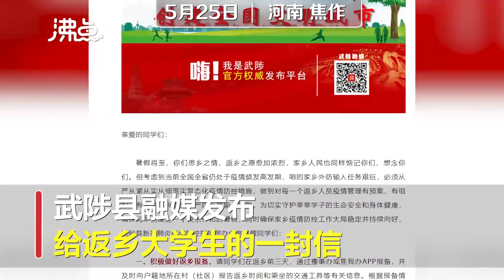河南武陟返乡大学生被要求喝3天中药 市长热线：为了防疫安全 自愿服用对身体无害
5月25日，河南焦作，武陟县融媒发布给返乡大学生的一封信，信中显示所有返乡大学生要饮服3天中药汤剂，网友表示是药三分毒，没病干嘛吃药。 5月26日，据市长热线工作人员介绍，这是政府的一个优惠措施起到预防作用，是为了防疫安全，药发到手里自愿服用，对身体也没有伤害，并表示会给有关部门建议一下。